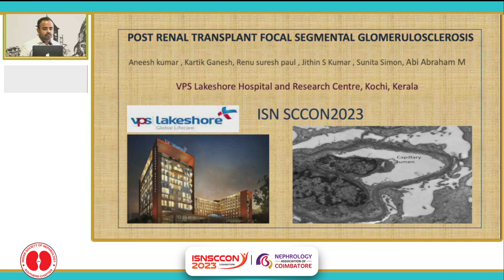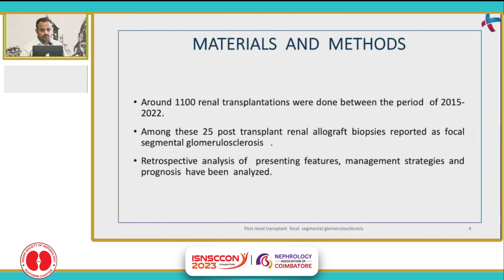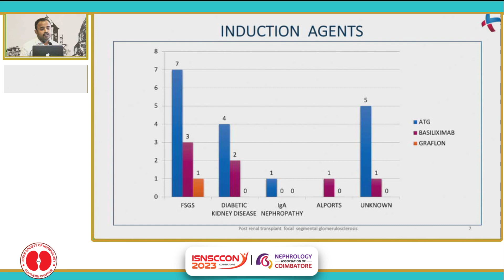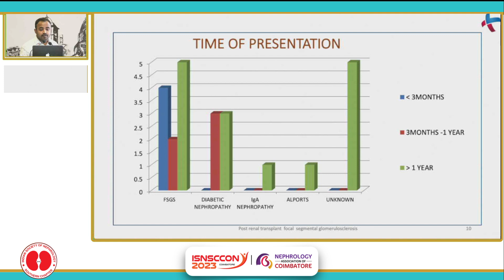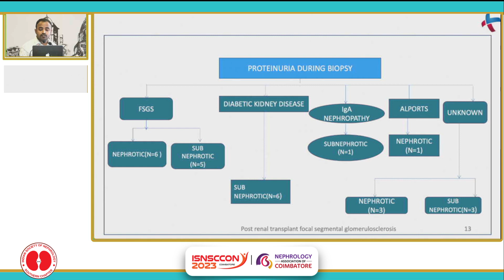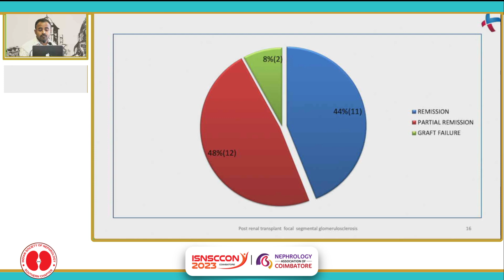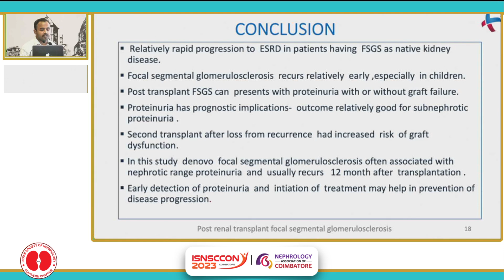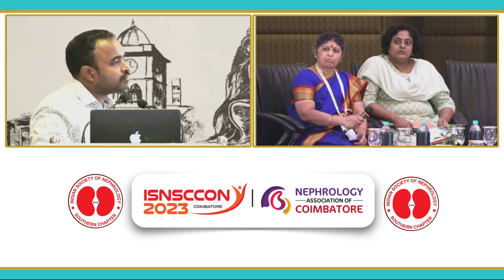Post renal transplant focal segmental glomerulosclerosis -Dr.Aneesh